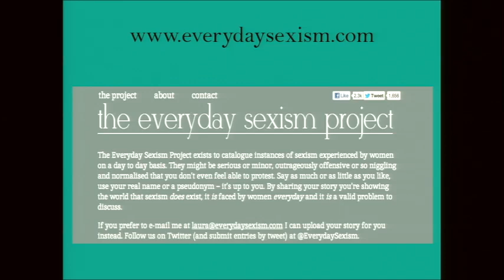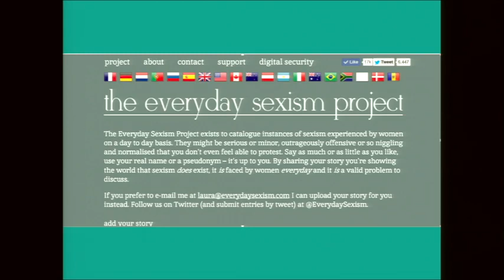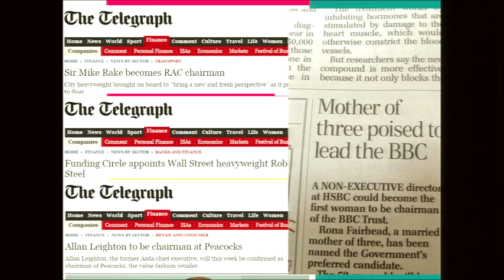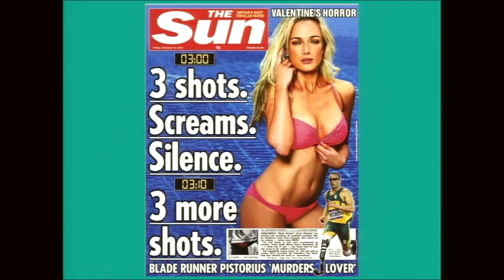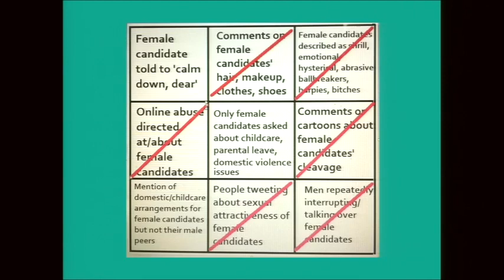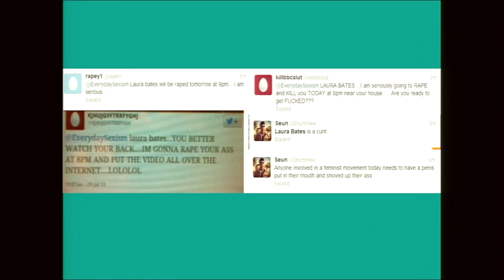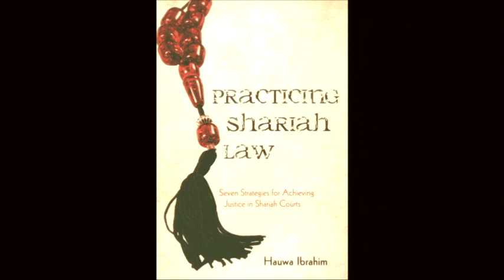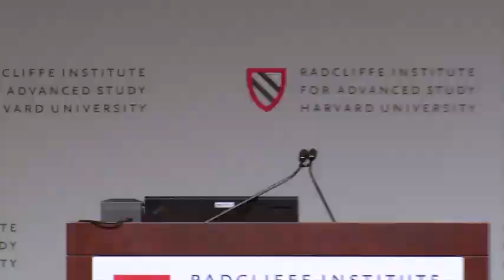Confronting Violence | Changing Culture to Reduce Violence || Radcliffe Institute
CHANGING CULTURE TO REDUCE VIOLENCE
This panel examines culture and how it promotes or prevents violence.

Moderator: Zerlina Maxwell, Political Analyst, Speaker, and Contributing Writer, Essence Magazine and Mic.com

6:04 Laura Bates, Founder, Everyday Sexism Project

28:46 Hauwa Ibrahim, Senior Partner, Aries Law Firm

50:59 Jackson Katz, Author, Filmmaker, and Cofounder, Mentors in Violence Prevention (MVP) Program

1:14:45 Q&A